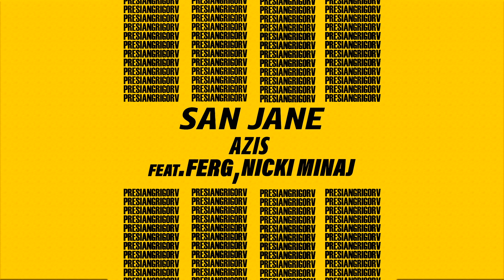San Jane - Azis ft. ASAP Ferg , Nicki Minaj ( Sen Trope Remix | Сен Тропе Ремикс )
Брат
Недей да четеш това. Слушаш Азис с ASAP Ferg и Nicki Minaj. Какво го четеш това описание.
Ай чао!